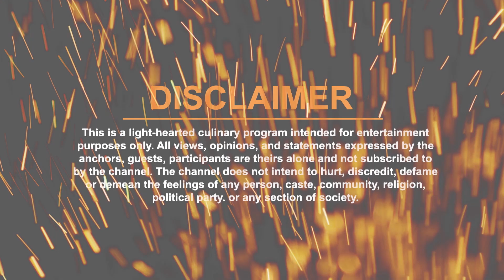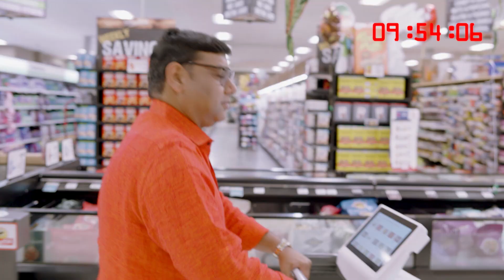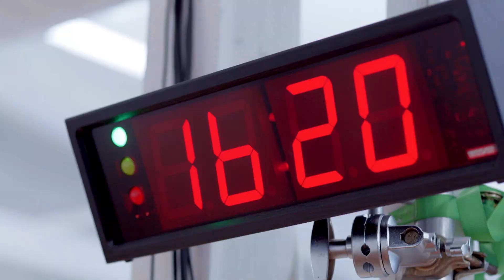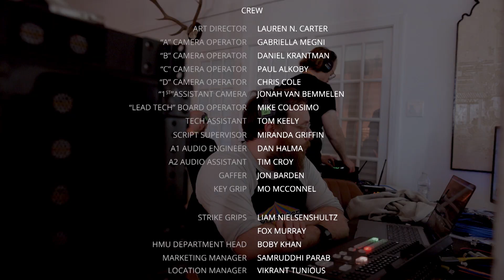S2 Episode 2: Pav Bhaji, Katori Chaat, & Quinoa Stir Fry & Mushrooms | ShopRite Cooking Star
This week on episode 2 of ShopRite Cooking Star, 3 NEW contestants compete to secure their spot in the finale.

0:00 Meet the 3 new ShopRite Cooking Star contestants.
3:16 10-minute shopping challenge at ShopRite.
8:23 Welcome the ShopRite Cooking Star judges.
9:30 Cooking Challenge - Creative Dish
14:49 Dish Judging: Pav Bhaji, Katori Chaat, & Quinoa Stir Fry & Mushrooms
21:28 Judge Deliberations
23:00 ShopRite Cooking Star Episode 2 Winner Announcement